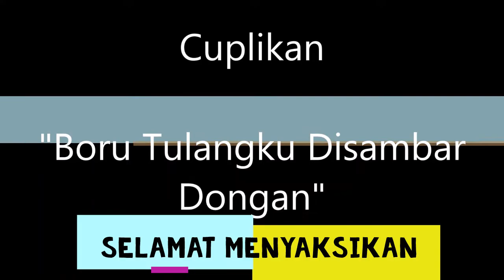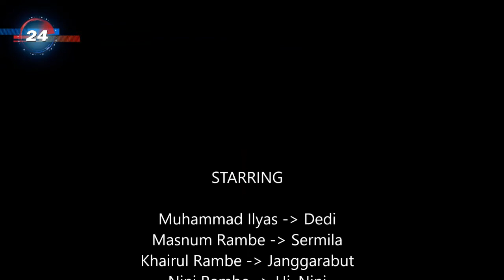Cuplikan Boru Tulangku Disambar Dongan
Boru Tulangku Isambar Dongan Episode I,
Nantikan dan pantau terus Video- video selanjutnya,
Kebahagian anda kepuasan bagi kami, semoga anda terhibur :)

Terimakasih...